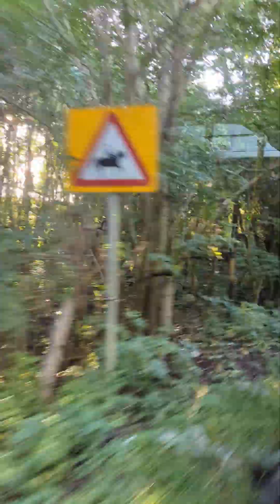BRIDGE END LINLITHGOW TO BATHGATE TOWN CENTER ON A OPTARE SOLO